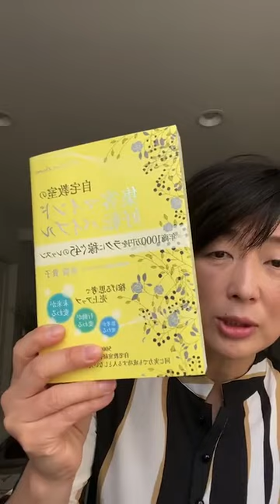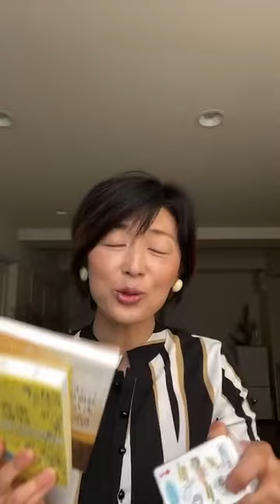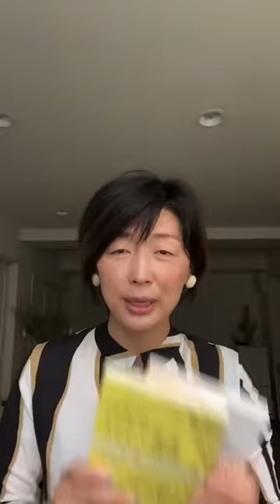【元気が出る朝活10分】1ケ月ライブをしてインスタライブのいいところ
◆「教室・販売開業＆WEB集客サポート」のライン登録はこちら

【これを聞くと、
　今日1日の動きが変わる？！】

朝から元気がでる時間！！
マインドリセット朝活10分！

《2023/5/15まで》

まず、私のコンサルの生徒さんに感謝しています。

私が始めようと思ったのは、彼女たちのがんばりを見たからです。

頑張らせていただき、ありがとうございます。

①熱量を伝えることができる

②人柄が伝わり、選ばれやすい

③YouTubeライブと比べて、にぎやか、誰が来ているかわかる、気軽さ

④人に元気や、勇気を持ってもらえた

★プレゼントがあります★

メルマガ登録していただきましたら、プレゼントします！

しめきりは、
5/17水　23：59の応募まで！

①高橋貴子おつげトランプ
②集客マインド好転バイブル
③感情時間術

順位を書いていただき、
住所、電話番号を書いて、
メルマガ登録してください。